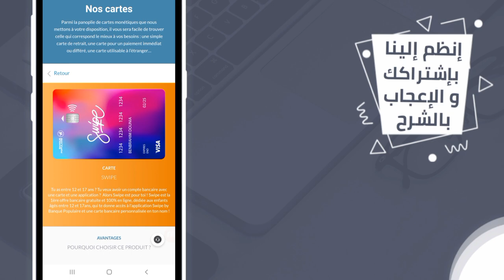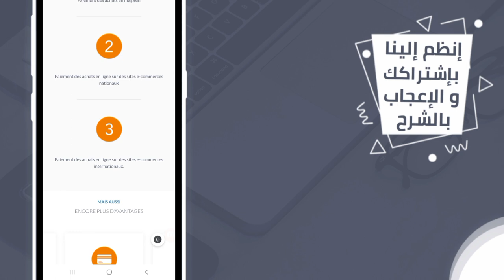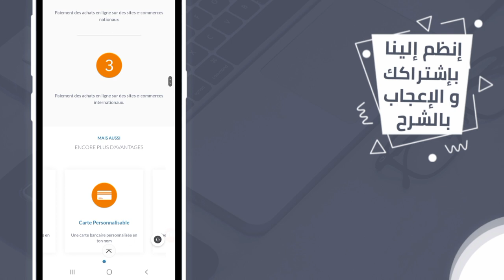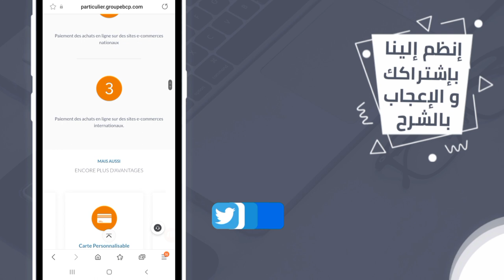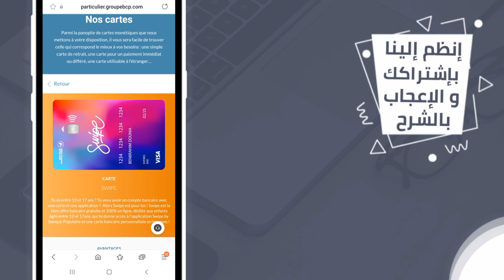شرح كامل لعرض البنك الشعبي Swipe + المزايا و العيوب ديالو و كيفاش تحل حساب فيه ؟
سلام سلام 👋
فهاد لفيديو شرحت عرض Swipe سويب من البنك الشعبي و لي معروف دائما بعروضه الجديدة هاد البنكة دارت عرض جديد سميتو Swipe للشباب بين 12 و 17 لسنة،

• RIB BANCAIRE ▼
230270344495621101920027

MAROUANE BECHAR

• CIH BANK ▼
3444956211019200